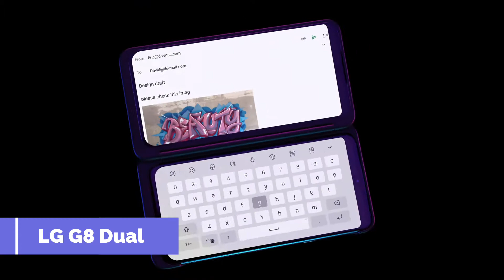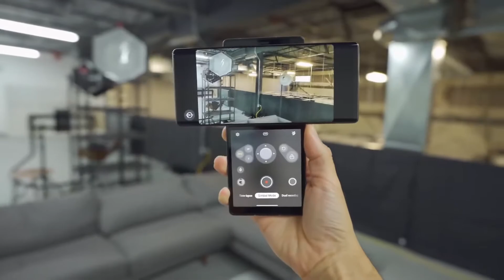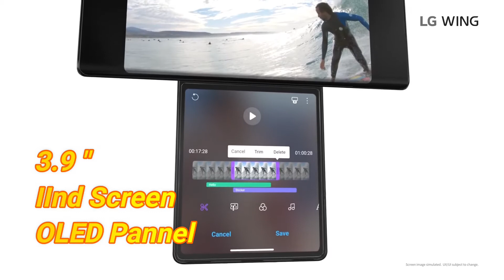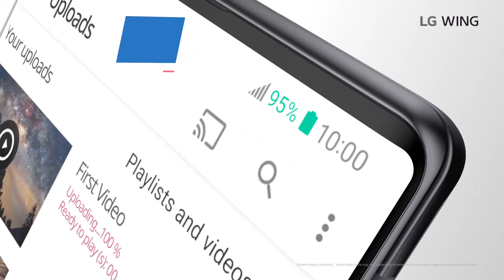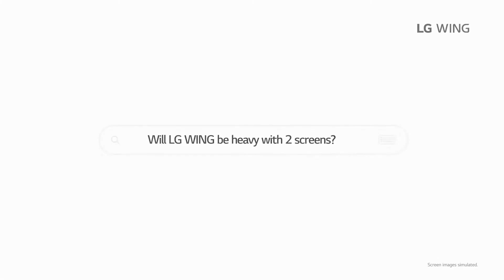LG WING First Look, Features, Price & Launch Date in India & Hands on Video |Full Info. in Hindi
Namaskaar Dosto, is video mein maine aapko LG ke new smartphone LG Wind ka ek hands on video share kiya hai jismen maine aapko lg wing ke features, lg wing ki price, lg wing ki india launch date ke bare men bhi detail men bataya hai.

Topic Covered:-
LG WING,lg wing,
lg wing price india,
lg wing price,
lg wing pubg,
lg wing trailer,
lg wing official trailer,
lg wing hindi,
lg wing review,LG WING First Look,Features,
Price & Launch Date in India,lg wing features,
lg wing specificatons,
lg wing launch date,
lg wing india launch,
lg wing launch date in india,
lg wing price in india,
LG Wing hands-on & top new features,
lg wing hands on video,lg wing live video,
lg new smartphone,
wing lg

Tech Talks INDIA,
TechDefiner